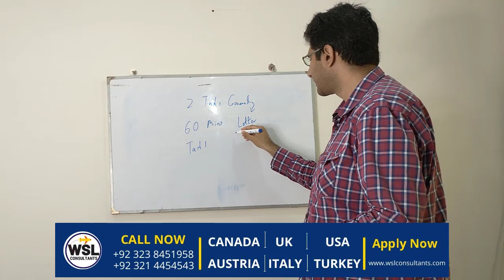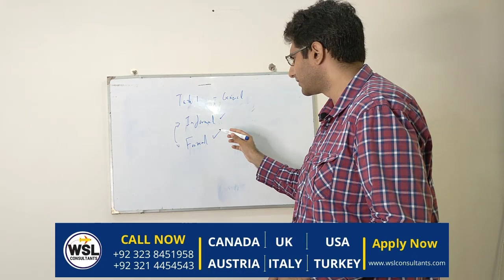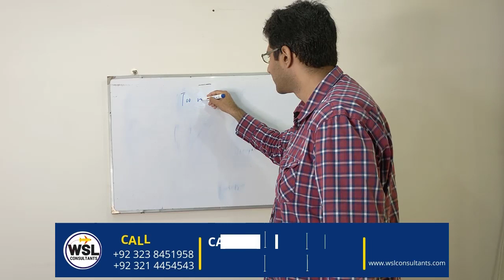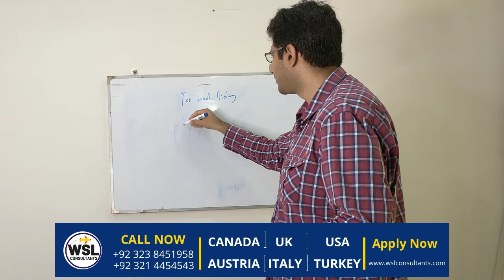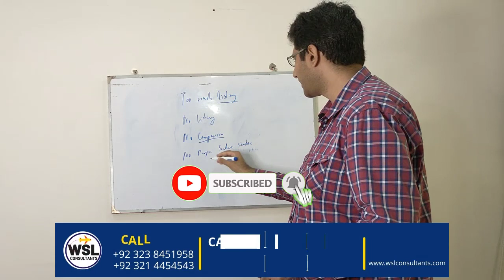IELTS Writing Task 1 - Common Mistake to Avoid | IELTS with WSL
In this video, we will discuss what is IELTS test, how it is given and what is IELTS test format. We will discuss about different modules of IELTS, i.e IELTS Listening, IELTS Speaking, IELTS Reading, and IELTS Writing.

IELTS with WSL is the latest series in which our expert tutor will give their valuable insights about IELTS test and will share some tips and tricks to ace the IELTS test with good bands.

Why WSL Consultants?
• 10+ years of eminent experience & Authentic Admission Guidance & Career Counseling to Students.
 • Since 2012, huge number of student has been counseled,
 • Tie up with more than 100 Colleges & Universities Abroad.
• Market leader in Medical/Management admissions in Pakistan & Abroad.
 • Helping Students for financial aid and Scholarship for Pakistan.